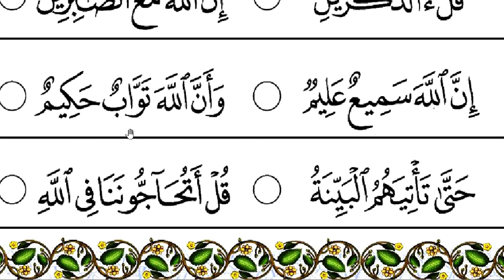IQRA' Practice : Book 5, page 28